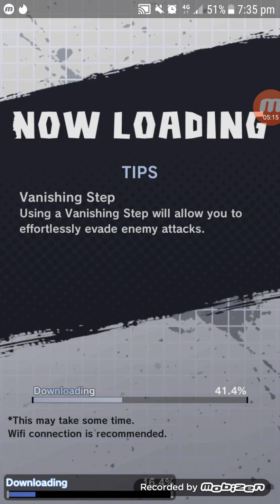Dragon Ball Legends - Goku The Legendary Super Saiyan - BATTLE 3